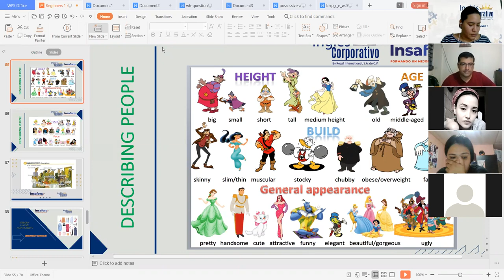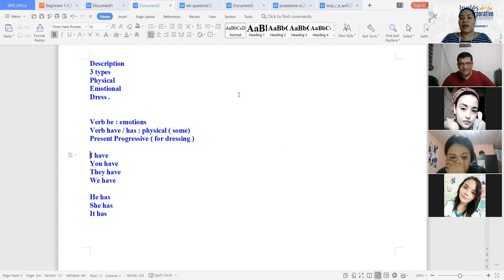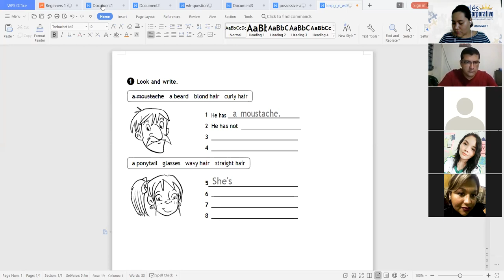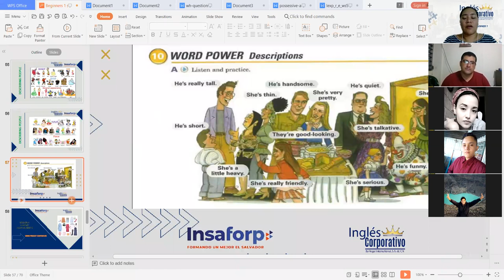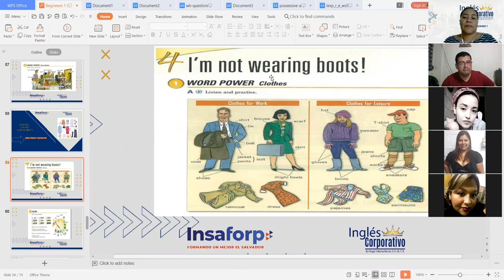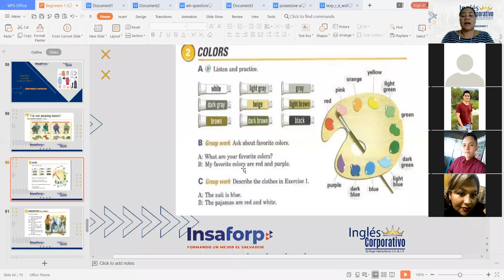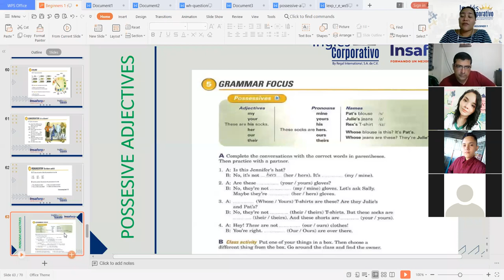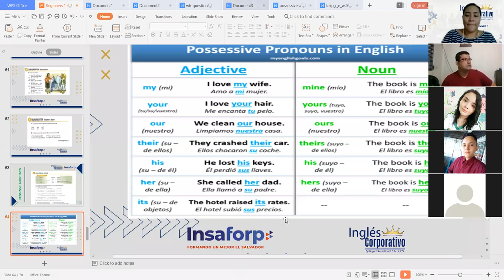Ingles Corporativo-Clothes, colors and Possessives- Day 8